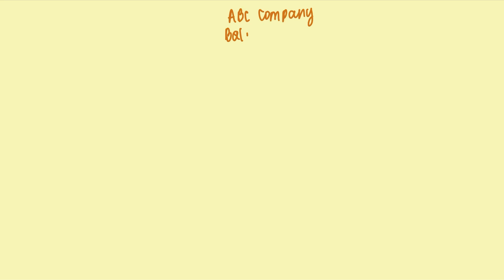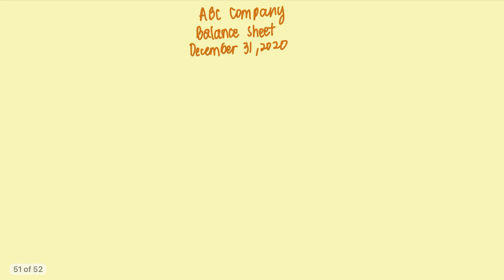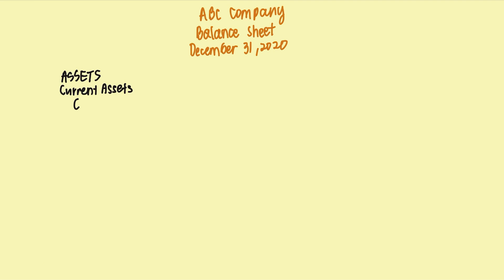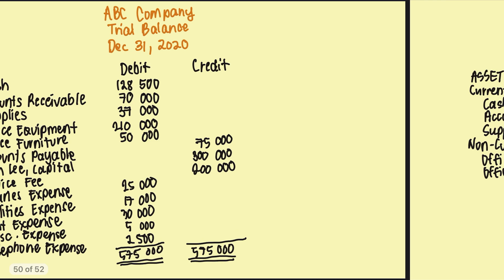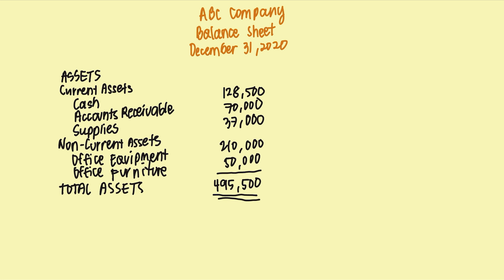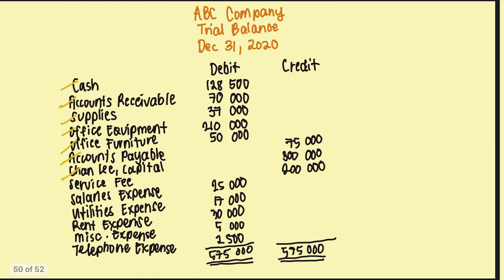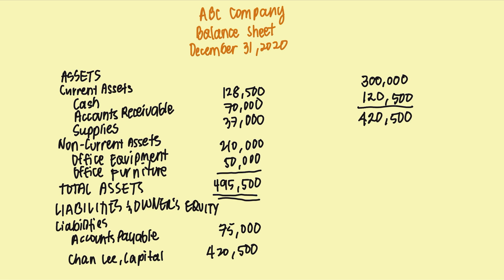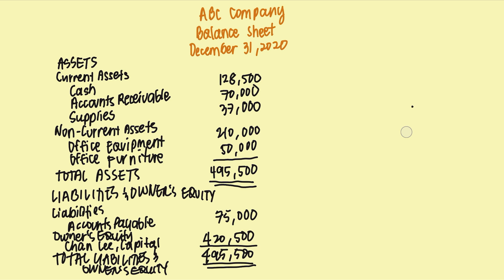How to Prepare a Balance Sheet